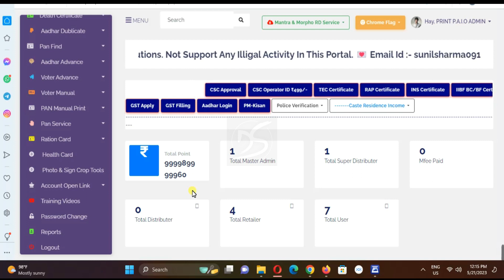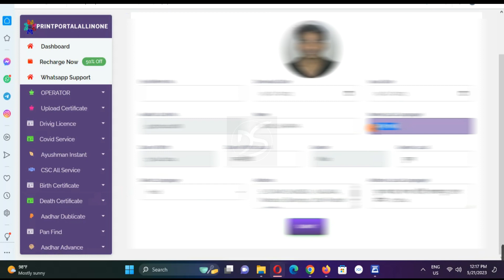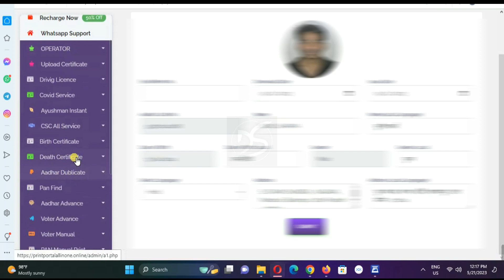आधार प्रिंट पोर्टल कैसे बनाएं | Print Portal Kaise Banaye | How to Make Aadhar Print Portal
Print Portal Kaise Banaye | आधार प्रिंट पोर्टल कैसे बनाएं | How to Make Aadhar Print Portal
Finger Se Aadhar Card Kaise Download Kre Without Mobile Number
खुद का प्रिंट पोर्टल कैसे बनाएँ | print portal website kaise banaye 2023 | Aadhar Card Print Portal
AADHAAR PRINT PORTAL KAISE BANAYE | आधार प्रिंट पोर्टल कैसे बनाएं | How to Make Aadhar Print Portal
AADHAAR PRINT PORTAL KAISE BANAYE || khud ka print portal kaise banaye | Print portal kaise banaye

NOTE .
SOURCE CODE WEBSITE ka design he उसमे API LAGANA HOTA HA USKO लगाओ GE TO पोर्टल WORK KAREGA
APKO HUM SIRF SOURCE CODE DE RAHE HE API NAHI
Topic coverd
print portal kaise banaen
print portal kaise banaye
khud ka print portal kaise banaye
khud ka print portal kaise banane
aadhar print portal kaise banaye
aadhar print portal developer
aadhar print portal api
aadhar api
best aadhar print portal kaise banaye
Khud ka Aadhar Print Portel Banaye
print portel making website
Aadhar print software
Buy Sorce Code
aadhar print software
aadhar print portel kaise banaye
free mai aadhar print portel banaye
how to buy sorce code
print portel ka zip file kaise kharide
Buy Sorce Code
recharge portel banaye kaise
khud ka website kaise banaye
portel banaye free main
free mai banaye khud ka website.
voter card print portel kaise banaye
Pan Card Pvc Print Software
Aadhar Card Print Software
Smart Identity Pro
smart identity pro
smart identity pro license key
smart identity pro keygen
smart identity pro serial keyall in one
pvc card print software
aadhar pvc card
printer softwareevolis
primacy id card printer
softwarezebra id card
printer softwaredatacard
printer sd360
softwaredatacard
id card printer software
smart identity pro pan card
फ्री में खुद का पोर्टल बनाये और लाखों कमाये
Build your own portal
free and earn Lakh
Free White Label
Multi Recharge Portal
Free White Label
Multi Service Portal
white label mobile recharge portal
free white label recharge
multi recharge white label
mobile recharge white label software
white label recharge commission
aeps white label provider
aeps portal white label
recharge api
cscdigital seva portal
digital india portal
csc vle helphelp in hindi
how to buy api
Aadhar main file
Aadhar api main file
Aadhar Ayushman main file
api buy
print portel api
bina payment kiye print portal se print kaise nikale
2aadhaar print portalprint
portal#25aadhar print
portalfastprint card portal
9print portal se aadhar card kaise nikale#12aadhar
print portal free#12